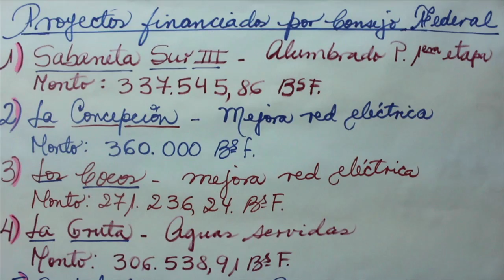Comuna Socialista Paula Correa Edo Aragua 2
Comuna Socialista Paula Correa. Edo. Aragua 1
Productor: Miguelángel Arévalo. Cámara: Merwill Millán. Postproducción: Meche Rodríguez. Gráficas: Isamir Hinojosa